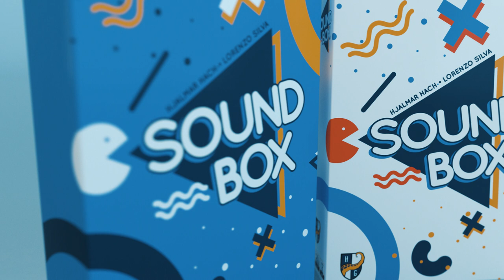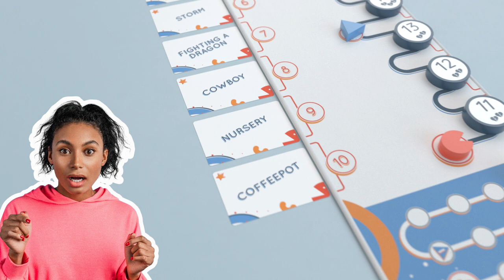Sound Box | Kickstarter Teaser Trailer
Sound Box is a cooperative party game for 4 to 7 players where you suggest all sorts of concepts to one of the other players by imitating their sound with your own mouths… all at the same time!

Place the Sound cards on the board and draw a numbered token from the bag to discover which one is assigned to you! Take your time to come up with the perfect sound to represent your card: you will have to imitate that sound to suggest your concept to the Guesser.

If you are the Guesser, instead, your job will be to listen to the sounds performed by the Soundmakers. No peeking your friends while they inevitably also mime their actions even if it’s pointless!

At the start of the timer, all Soundmakers start to perform their sounds… simultaneously! Get ready for 13 seconds of hilarious acoustic extravaganza! Have you ever heard the sound of a giant monster attack fighting a guitar hero on a stormy night during a tennis match? Well, something like this may definitely happen to you!

When the timer runs out, the Guesser tries to find as many Sound cards as possible, one at a time! There are more cards on the table than sounds made by the Soundmakers, will you be able to find them all? Each correct guess will score you 1 point, but if you make a mistake, the round ends immediately!

If you gain enough points to reach the end of the Soundtrack, all players win. But beware, each Sound card that is left unguessed at the end of each round will make you lose 1 life, and if your Heart marker reaches the bottom of its track, all players lose!